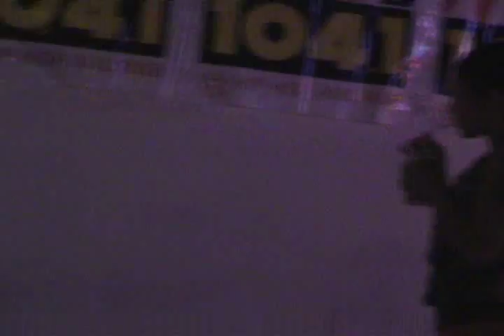Lou Rawls - Lady Love - Karaoke by Leon